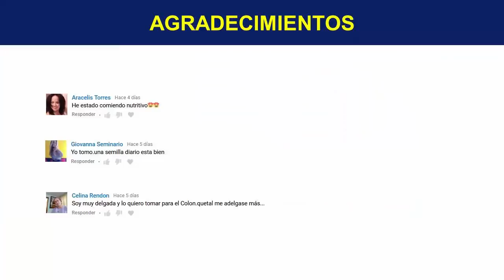Aceite De Almendras Para Las Estrias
¡TE INVITO!!...

Hola, te habla Diana Cifuentes en vídeo nuevo, y en esta oportunidad tengo el gusto de mostrarte un producto natural excelente para reducir los problemas de estrías, así que, te invito a quedarte para que lo conozcas.

Aceite De Almendras

Este tipo de aceite natural tiene un muy alto contenido de vitaminas B y vitamina D, posee ácidos grasos excelentes y diferentes otros nutrientes que le servirán a tu piel para poder mantener la salud y reducir las estrías, de manera sencilla y rápida.

¿Cómo Se Utiliza El Aceite De Almendras Para Las Estrías?

Muy sencillo, sólo vas a combinar media taza de aceite de almendras con una banana semi dura, para que tenga consistencia. Vas a tener como resultado una especie de crema buenísima para aplicar sobre la piel, la cual va a dejarte increíbles beneficios que repasaré a continuación.

Mejora La Condición Actual De La Piel

Es posible que tu piel necesite del aceite de almendras para estar más suave, para poder curarse y para que regrese su capacidad natural de elasticidad. Además, ayuda a desinflamar las heridas que pudieses tener promoviendo la alud de ella.

Humecta Y Nutre La Piel Dañada Por Las Estrías

Quizás ya lo has notado, pero este tratamiento es bastante bueno para la hidratación profunda y nutrición de la piel, además, la protegerá de las consecuencias de utilizar productos químicos irritantes u otros problemas que generen las estrías.
Excelente Para Las Madres

En mujeres que ya dieron a luz, e incluso para las que aún están esperando que nazca el bebé, puede ser bueno el aceite de almendras, ya que te puede permitir que la barriga se estire y vuelva a su tamaño original sin quede marcada de por vida.

Sobre El Uso Del Tratamiento

Este es de uso diario, lo que significa que todos los días debes untar sólo la cantidad que creas necesaria, en realidad no hace falta que lo uses todo de una vez. Recuerda refrigerar bien la crema y utilizarla hasta que hayas tenido los objetivos que estás buscando y espero que logres esa piel perfecta que tanto quieres.